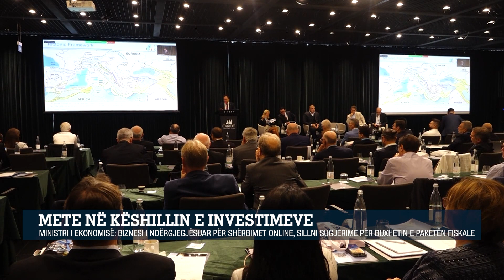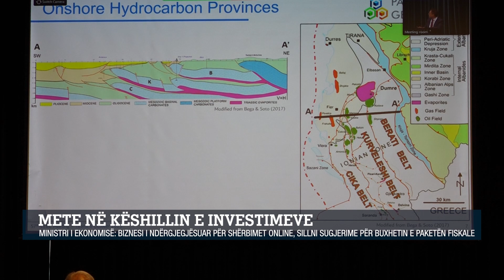Mete në këshillin e investimeve/ Ministri i ekonomisë: Biznesi i ndërgjegjësuar për shërbimet online